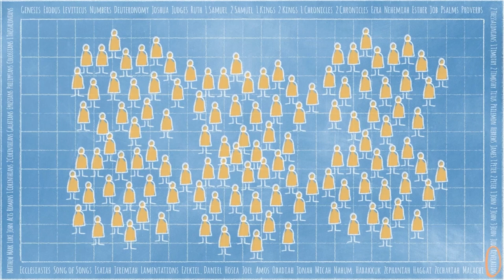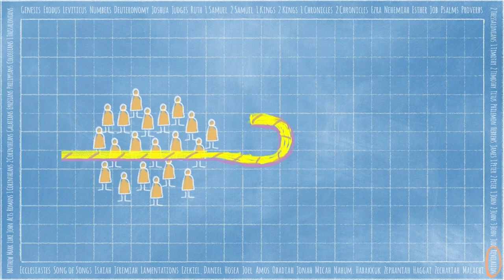No More Tears - Kids Club Bible Story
There is so much we don't know about heaven...but we do know that God will make right every single thing that is wrong. Today's Kids Club Bible Story is about when God gave John a vision of the future--when He will make all things new again!